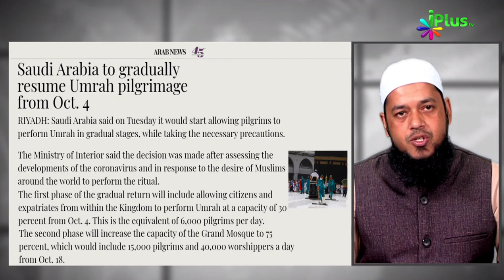Khushkhabri Umrah Start | Saudi Sarkar Ne Di Umrah Karne Ki Anumati | Dr Abdul Karim Alig | iPlus TV